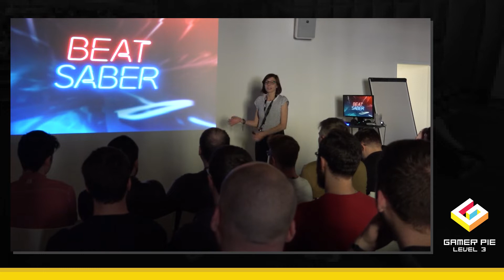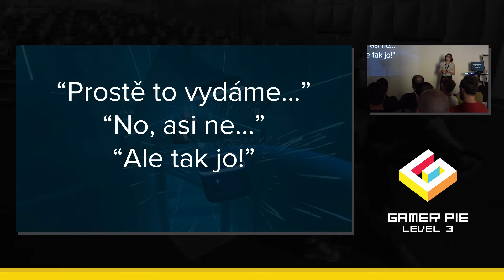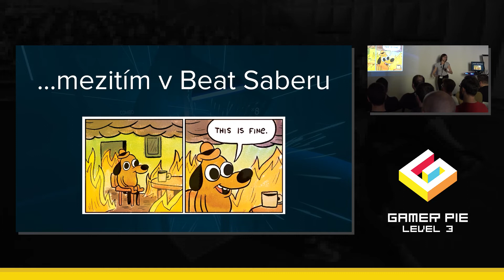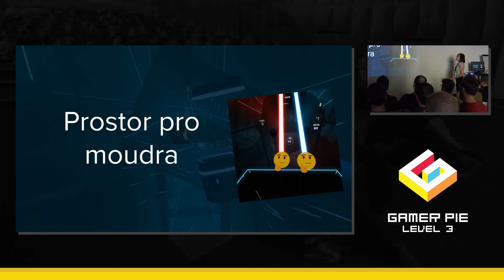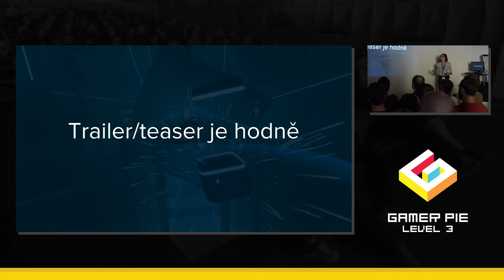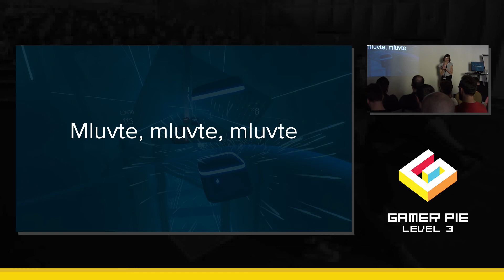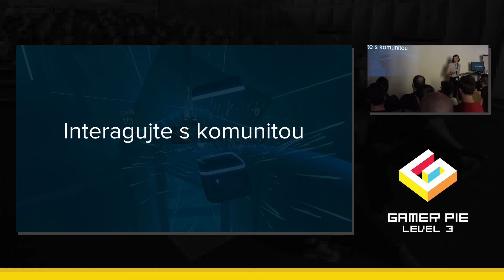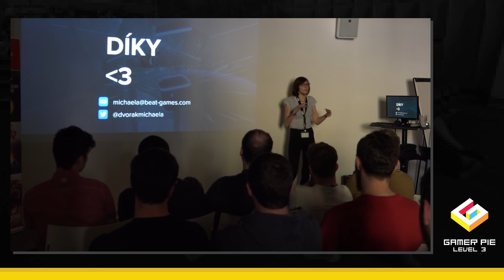Beat Saber – Od WTF k PewDiePie – Gamer Pie Level 3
Michaela Dvořáková / Beat Games
Na třetím koláči markeťačka Míša z Beat Games přišla povědět jak probíhal vývoj a jak se vypořádali s obrovským boomem v popularitě během vývoje Beat Saberu.

Záznam přednášky z Gamer Pie Level 3 z roku 2019.